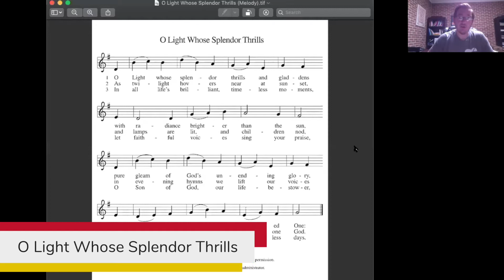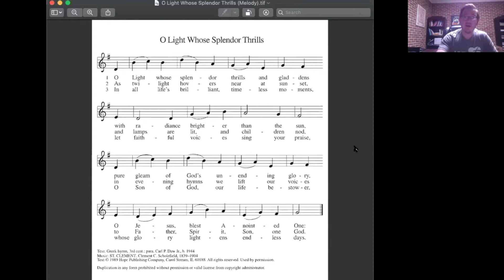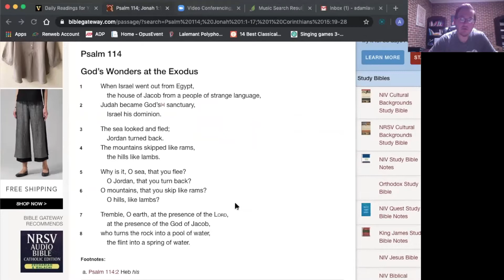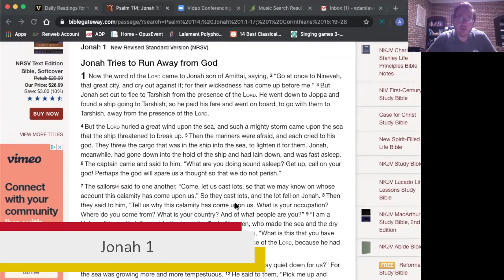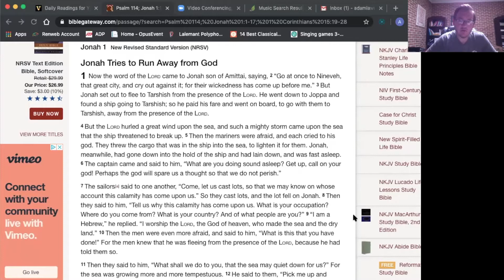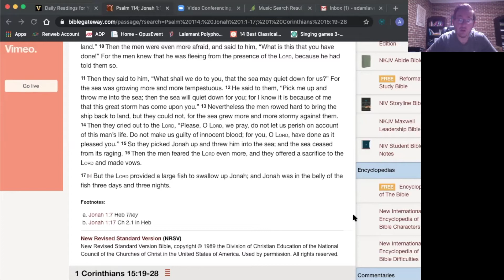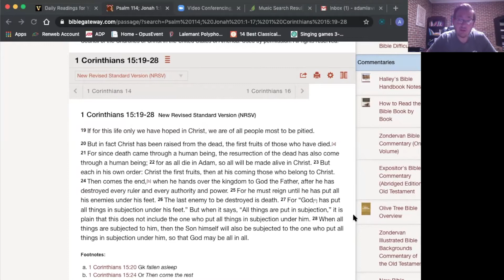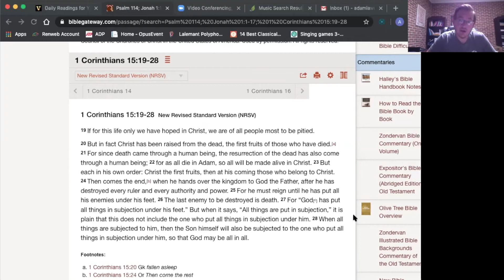Daily Offices Evening Prayer — April 21, 2020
Vespers is one of the most ancient Office known in the church. It is alluded to before the 4th century by Pope Clement I (died 99) of Rome among others. This is the ELCA setting of Vespers, or Evening Prayer found in the Evangelical Lutheran Worship book on page 309 and incorporates readings from the daily lectionary.

Adam Frame leads us in the Evening Prayer.